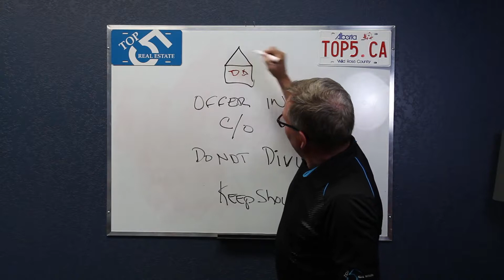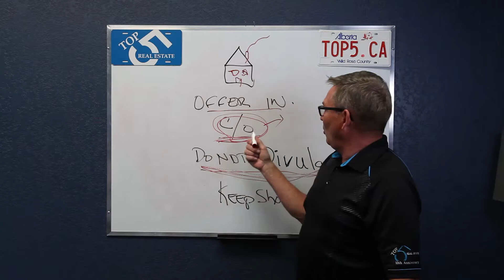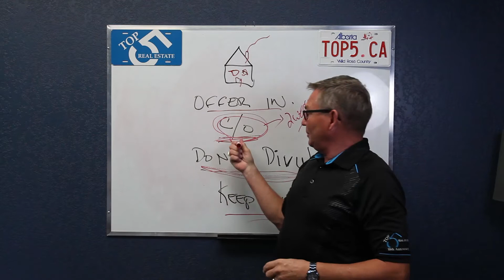WTF Report (Real Estate Informational Videos)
Interested in Lethbridge real estate? Want to buy or sell a home in Lethbridge? Join David for his weekly WTF (Wednesday, Thursday, Friday) Report.

Let Davids 35 years of experience add value to one of the most important decisions you'll make in your life.